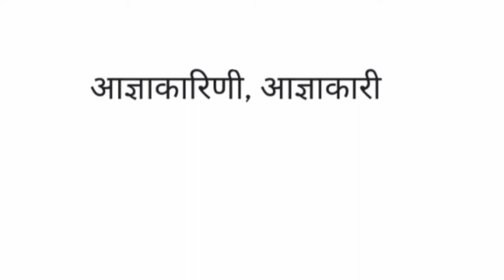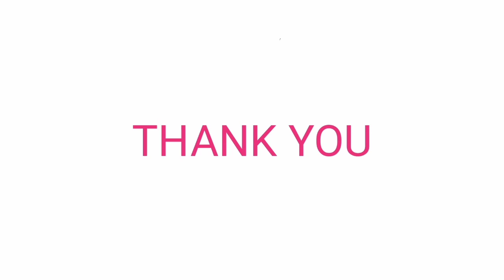आज्ञाकारी Meaning in English पर्यायवाची शब्द विलोम शब्द arhn words